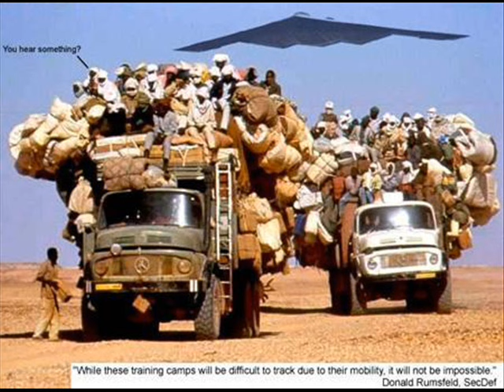"taliban song" - toby keith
God bless our troops!

do not own any of the material. made for the enjoyment of others.